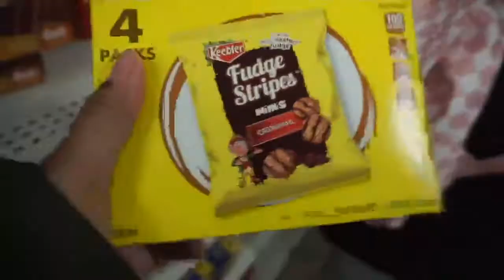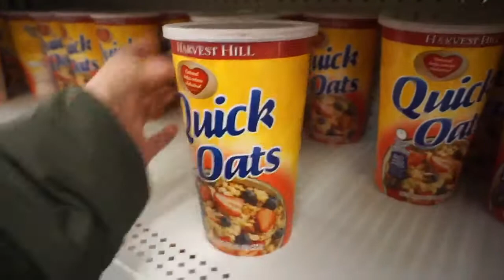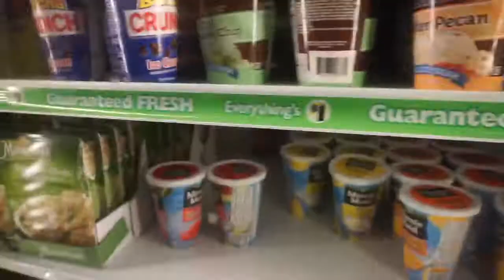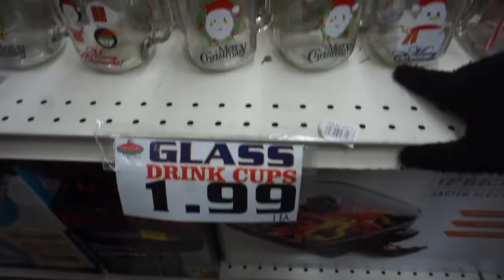Se fue la luz por primera vez en mi apartamento en New York 💡😱 - Vlogmas día 18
BRECHEROS 👀 este es el Vlogmas día 18 de 25 vídeos vlogs que estaré publicando hasta Navidad 🎄🎁
En esta ocasión nos quedamos sin electricidad ⚡️ por primera vez!